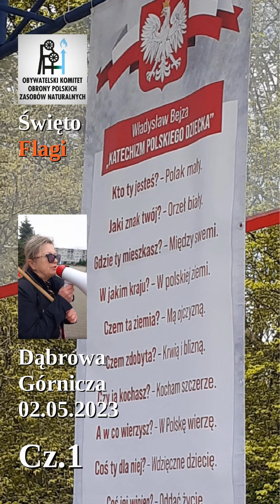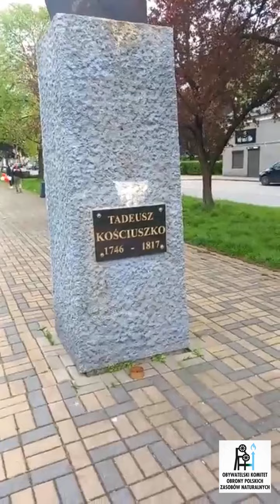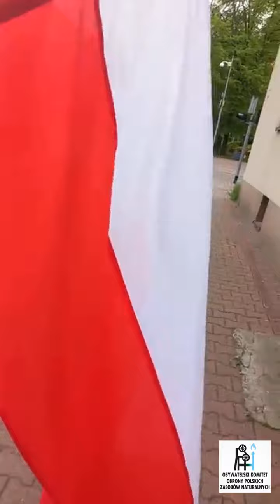Święto Flagi - Dąbrowa Górnicza 02.05.2023 - cz. 1/ 4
Wsparcie dla naszej działalności:
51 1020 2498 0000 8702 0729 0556